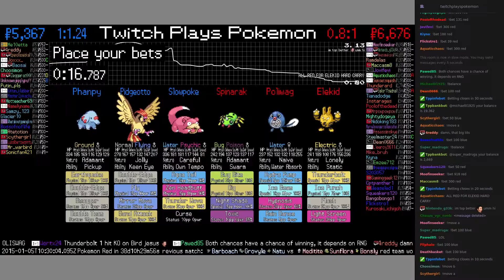Twitch Plays Pokémon Battle Revolution - Match #3932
Match #3932 [Slowpoke, Pidgeotto, Phanpy] vs [Spinarak, Poliwag, Elekid]